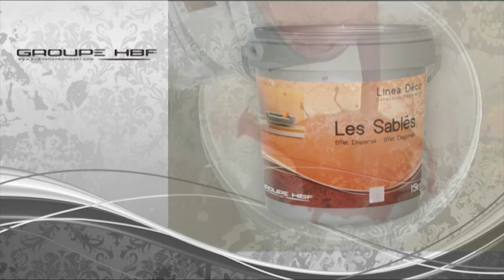Les sablés - Application de la peinture en effet diagonale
Une peinture acrylique mate effet sable pour donner de la chaleur, du relief et des nuances à votre mur. Conseil d'application en diagonale pour donner une structure et du mouvement à la décoration.